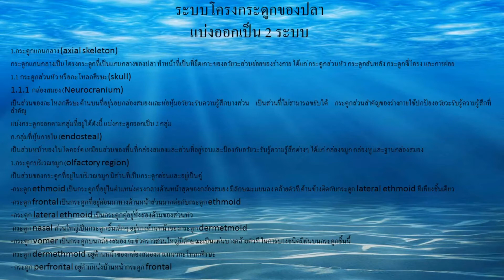บทที่3 ชีวะวิทยาปลา